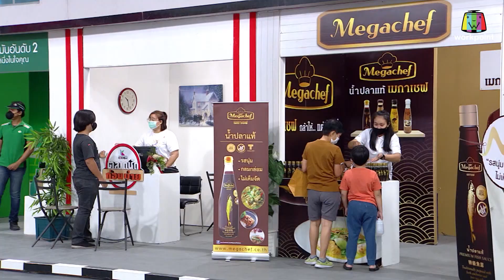ก่อนบ่ายคลายเครียด | ช่วง กล้วยไม้ไทย (ตอนที่ 2) | 12 มิ.ย. 63